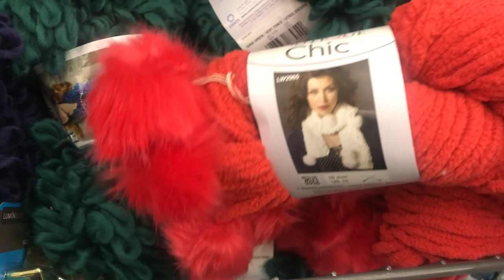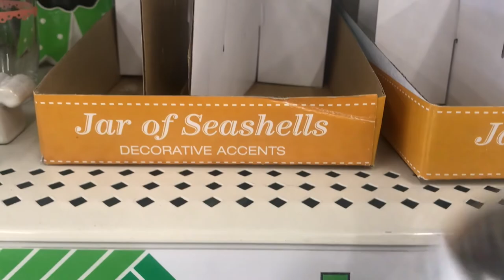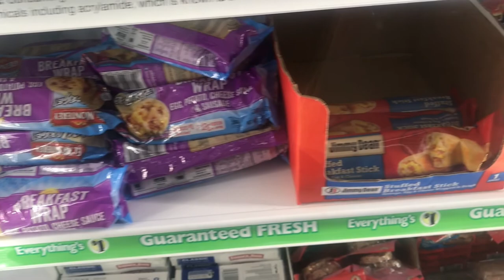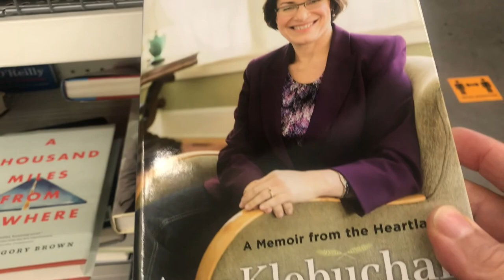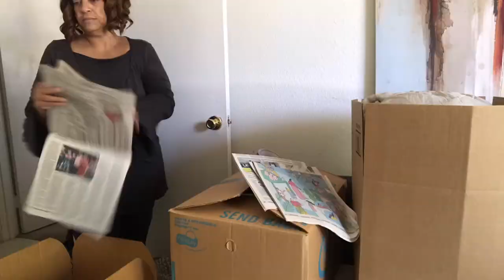Dollar Tree Run II Last Of the Packing II Covid 19!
Hi Jazigreens!

Today I'm running into Dollar Tree store to see their fall items. Also completing the packing. Come along and enjoy!

Send Friend Mail:
3053 Rancho Vista Blvd

~ Liz